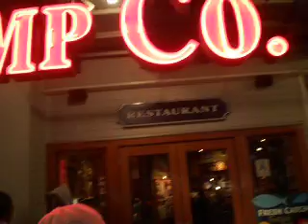Bubba Gump Shrimp Mascott in CITYWALK, Hollywood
Here's my Mom and the Bubba Gump Mascott just in front of the Bubba Gump Shrimp Restaurant in the CITYWALK. I was pretending to take pictures but in reality I was waiting for Bubba Gump to move and get my Mom's reaction on video, coz Bubba Gump was pretending to be a statue, hehe. Oh well, guess my plan didn't work out. haha. =) Hollywood, California USA Nov. 22, 2008 .